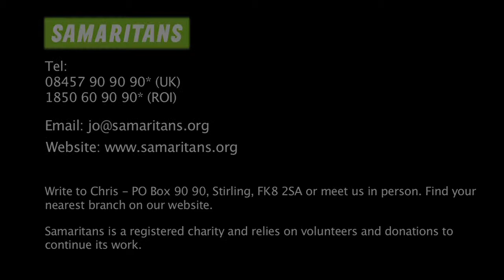Brooke X from Queen Orlenes talking about Songs to Save a Life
"Songs to Save a Life in aid of Samaritans" is a unique collection of original tracks and inspirational covers featuring KT Tunstall, James Morrison, Sophie Ellis-Bextor, The Overtones, Ed Harcourt, Lucie Silvas and many more. Available to download from 3 October 2011.